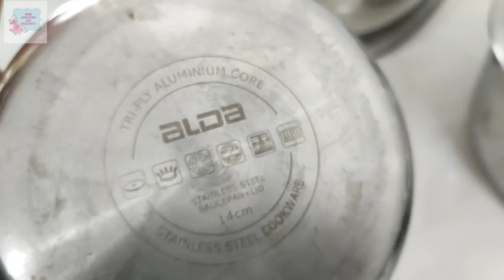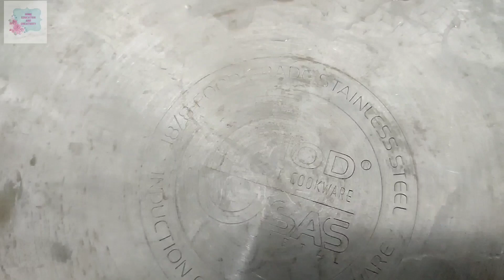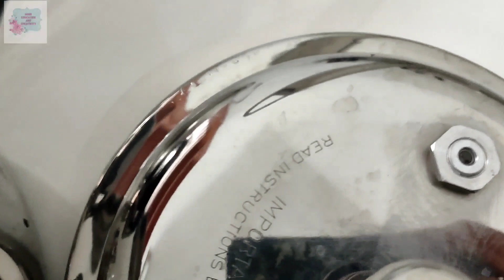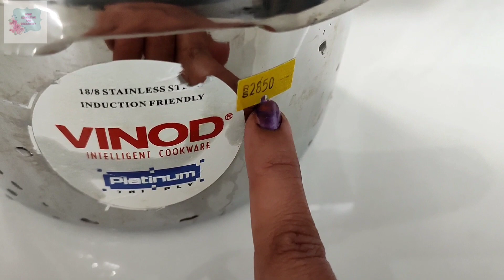Must have Kitchen Items Beginners | Kitchen Haul | Stainless Steel Triply Cookware | Online Amazon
Hello friends,
As you all are aware, my new house is under making, so is my new kitchen. As I am in the process of setting up my new kitchen, will be sharing my purchases, experiences and reviews of the products I purchase. This video brings in some ideas for those who are beginners and in the process of setting up their new kitchen. Hope it will be helpful in one or the other way.

ALDA sauce pan 14 CM, triply stainless steel:

VINOD platinum 3 litre 20 CM milk pot/saucepot triply stainless steel:

VINOD platinum frying pan 24 cm triply stainless steel:

VINOD kadhai with lid 24 CM stainless steel triply kadhai:

Home Center stainless steel spoon rest:

Japanese brand KAI knife (set of 2) :

Hazel alfa stainless steel vegetable strainer/colander:

Amazon brand SOLIMO knife set with knife sharpener:

OrganizeMee Stainless Steel Chopping Cutting Metal Board Fruit Board for Kitchen, Chopping Board for Vegetables Breads and Meats Boards, Heavy Duty Safe Durable (Medium) (Size 31.8CM X 21)

KAI vegetable peeler:

stainless steel mortar pestel set (similar) :

VINOD pressure cooker triply stainless steel with silicon rubber ring: